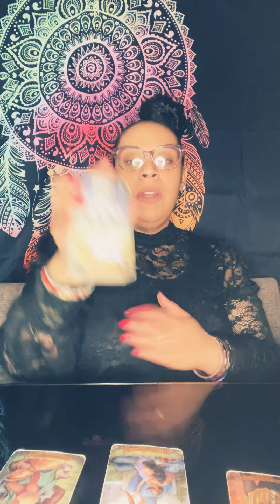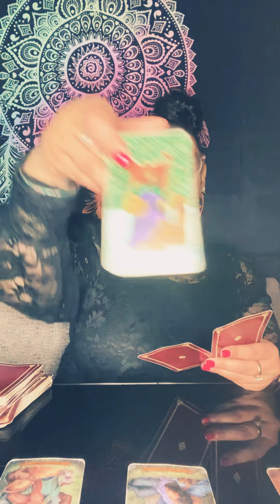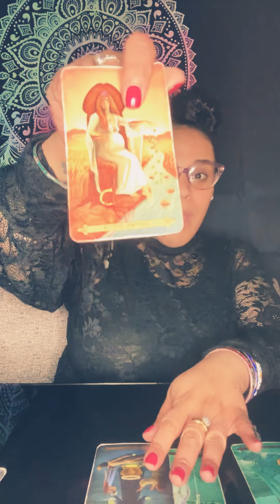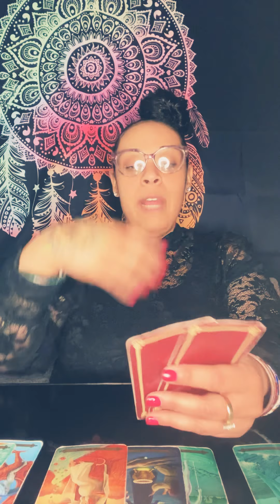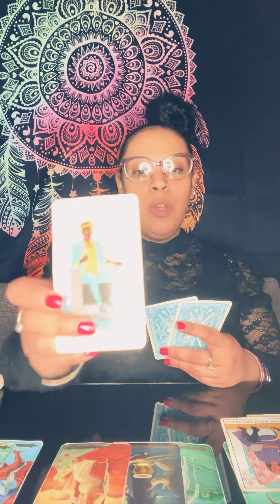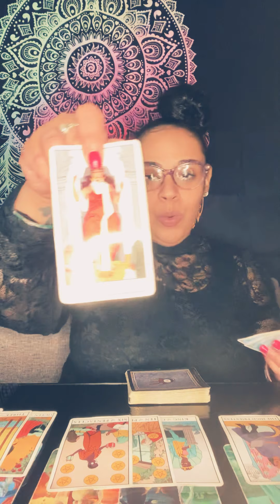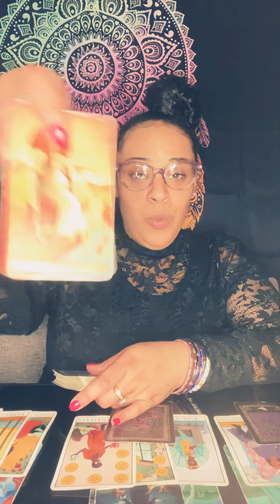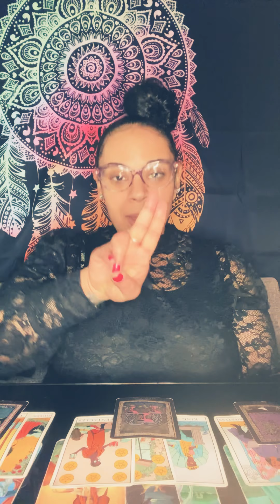ARIES ♈️ TAURUS ♉️ JAN 2021 “Growth, Creativity & Love”